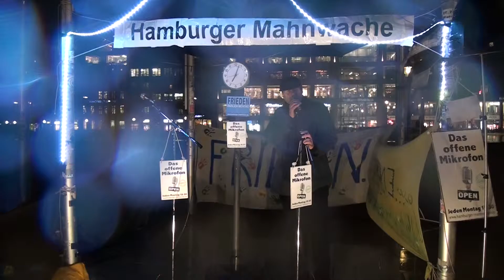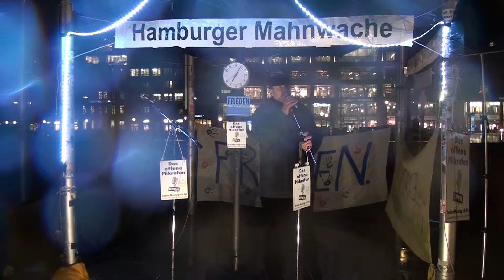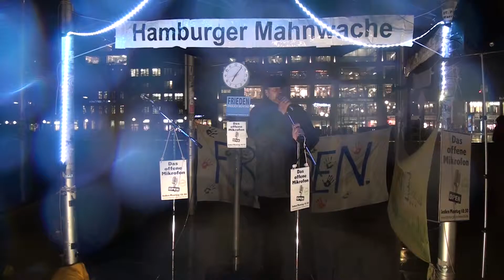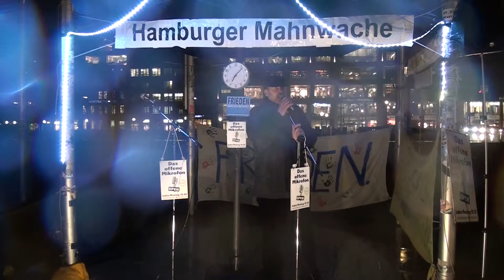127. Hamburger Mahnwache-07 | Rainer über Verfassung und Friedensvertrag